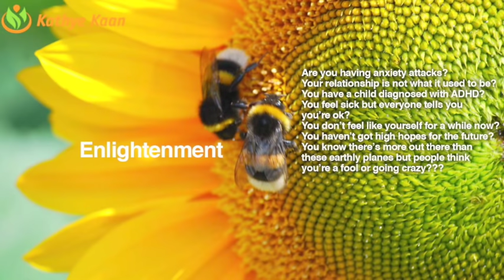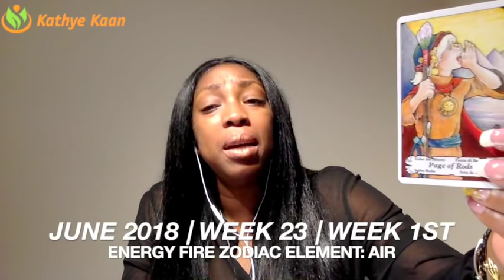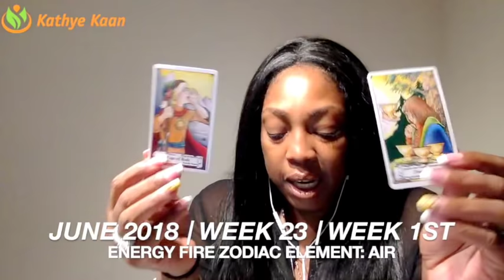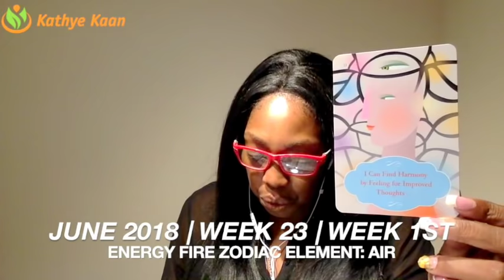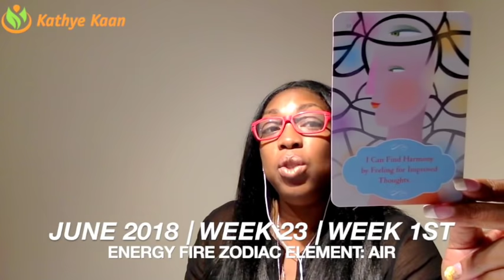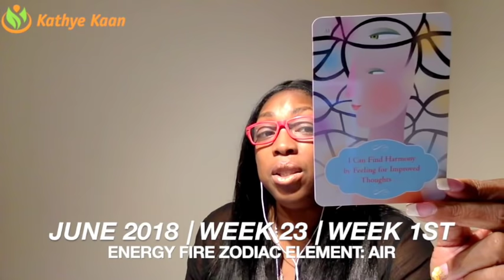GEMINI Weekly Psychic Tarot Reading | Horoscope | Week 23 | JUNE 04 -10